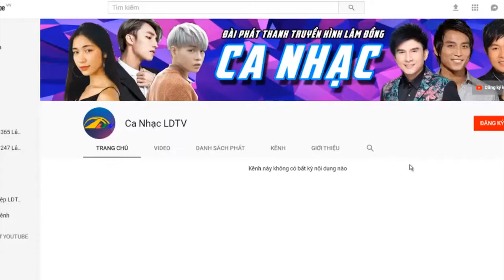Con Thuyền Không Bến | Ca Nhạc Lâm Đồng TV